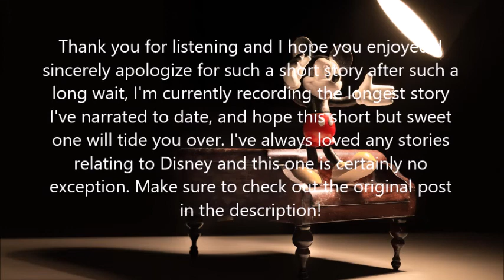"A Memo To Disney Cast Members" Creepypasta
Thank you for listening, and I hope you enjoyed. Today's fantastic story comes from user TheRabidFangirl over on r/shortscarystories, so make sure to check out the original post linked down below. I apologize for a shorter story after such a long wait, but I saw this story and knew I had to do it. I'm currently working on my longest recording yet, and of my favorite creepypasta of all time, I can't wait for guys to be able to hear it.

Make sure to check out Myuuji for more of his incredible musical work!

Songs:
It's A Small World -Myuu
Abyss -Myuu